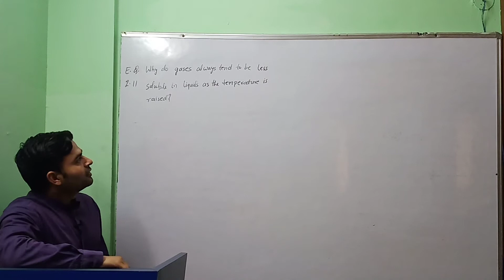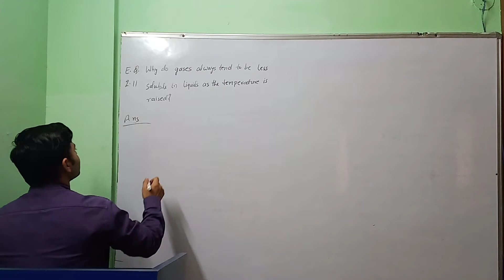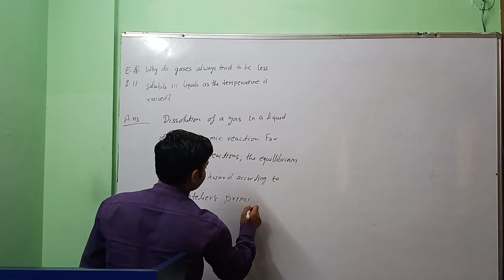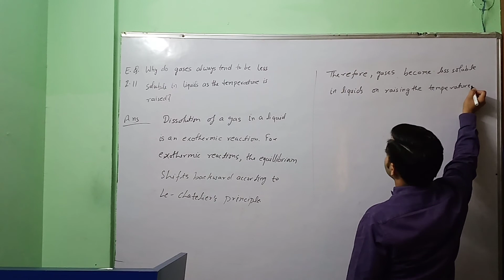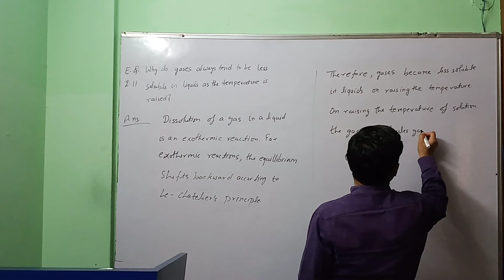SOLUTIONS E.Q.2.11 CLASS 12 CHEMISTRY NCERT CHAPTER 2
Why do gases always tend to be less soluble in liquids as the temperature is raised?

Solution to NCERT Exercise Question chemistry class 12 Exercise Question (E.Q.) 2.11